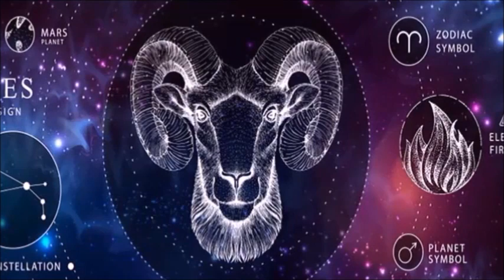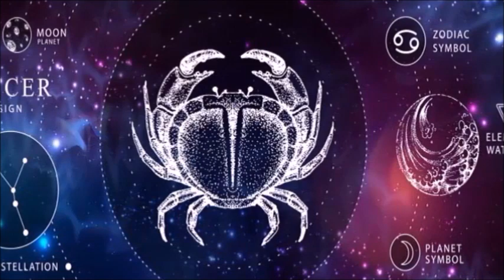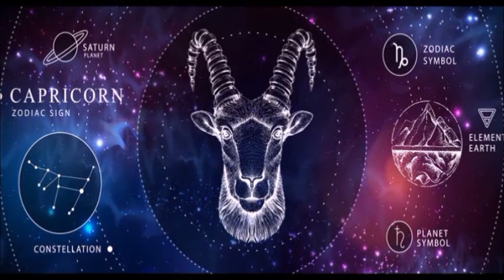2021 წლის ყველაზე ზუსტი ასტროლოგიური პროგნოზი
მოგესალმებით მეგობრებო,ახალი წელი ახლოვდება,რაც თავისთავად ზრდის ინტერესს ასტროლოგიური პროგნოზის შესახებაც.დღევანდელ ვიდეოში გაიგებთ, რას უმზადებს ბედისწერა თქვენს ნიშანს და რას გპირდებათ წლის სიმბოლო - ხარი.